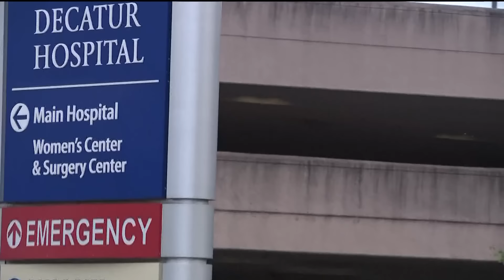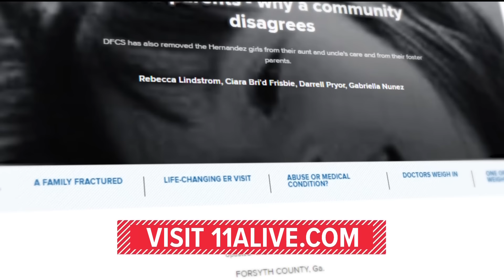Parents questioned after baby shows up to ER with rare skin infection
'His skin was blistering' | Parents questioned after baby shows up to ER with rare skin infection

In this case, 11-month-old Jayce was left fighting for his life after getting a rare staff infection doctors couldn't detect. It's called Staphylococcal Scalded Skin Syndrome (SSSS) and could be deadly for kids under six years old. She and Jayce's father, Jeremy Debose, were able to get a proper diagnosis at Children's Egleston Hospital last week, but several hospitals earlier questioned the parents by doctors who thought he might've been abused and burned by scalding water

11Alive believes that news shouldn’t be a one-way conversation, but a dialogue with you. Join in, share your thoughts and connect with new perspectives.